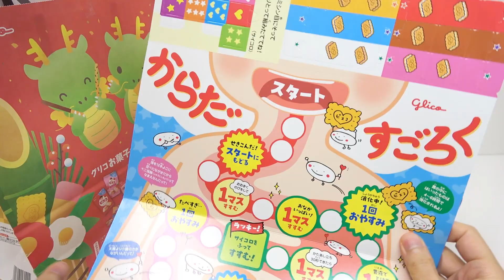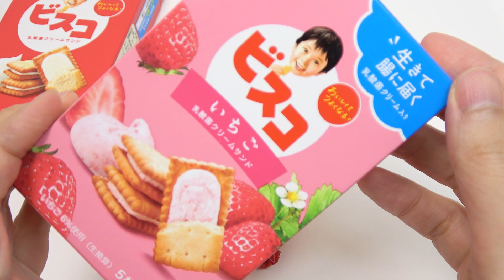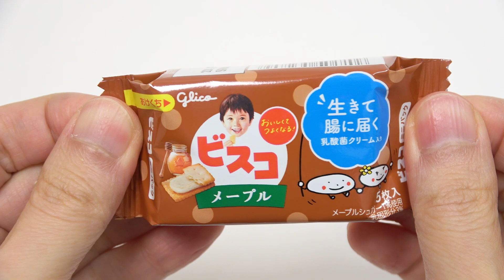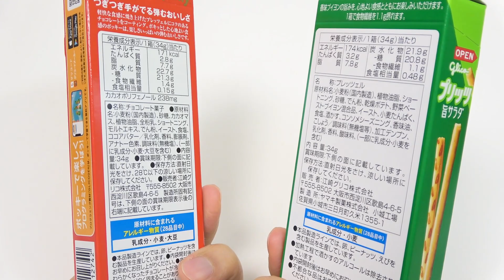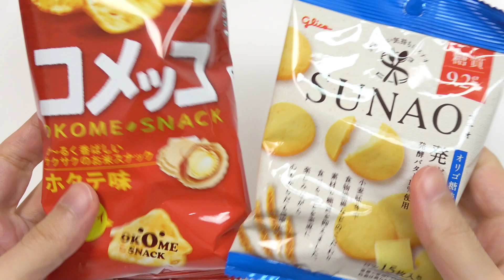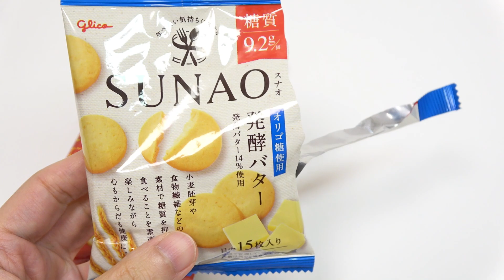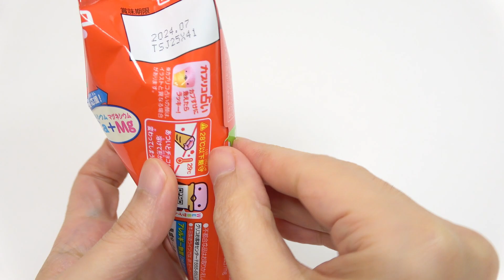Glico Candy and Snacks Lucky Bag Unboxing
Glico candy and snacks lucky bag. Glico is popular Japanese candy corporation. The lucky bag is 1080 yen(7.6 USD).
Bisco milk cream sand biscuits: the cream contains lactic acid bacteria.
Bisco strawberry  cream sand biscuits
Bisco fermented butter cream sand biscuits
Bisco maple cream sand biscuits
Pocky: chocolate covered pretzels. I like the texture.
Pretz: flavored bouillon and rock salt. good saltiness
Komekko rice snack: scallop flavor
Sunao fermented butter cookie: natural taste
Giant Caplico: strawberry aerated chocolate